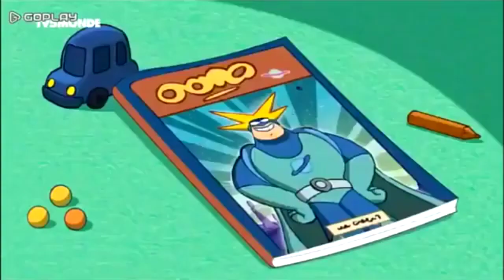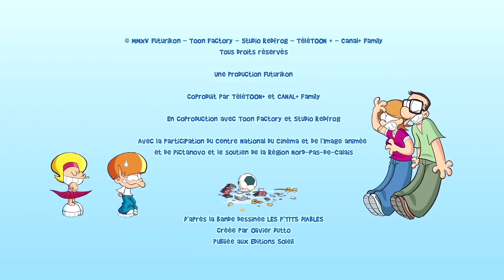Les p'tits diables | Compilation (2) d'épisodes de la saison 3 en entier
Les p'tits diables : compilation de ;

0:27 Kapitaine Karnaval

11:04 Double Jeu

21:51 À Moi Le Drone

32:36 Le Ninascop

43:40 L'identité Secrète

J'espère que vous avez aimez , noublier pas de